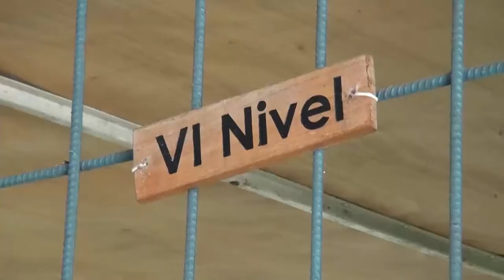Con pupitres prestados y reparados, resuelven momentáneamente el problema en la Escuela Pavones